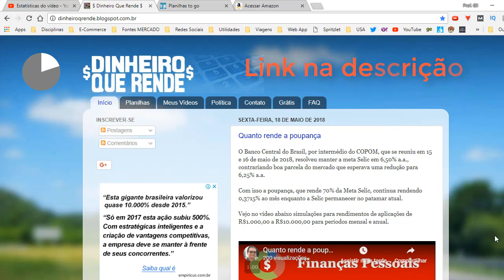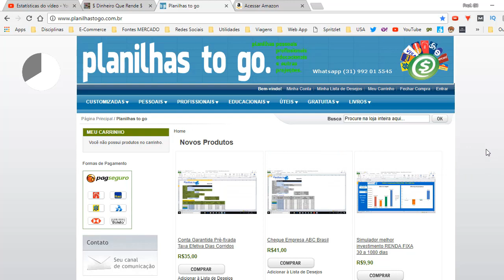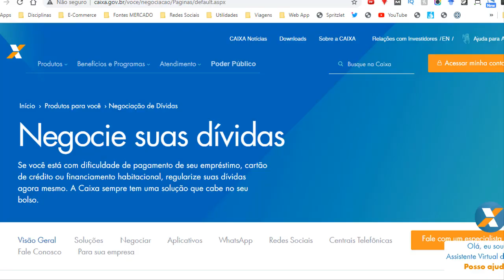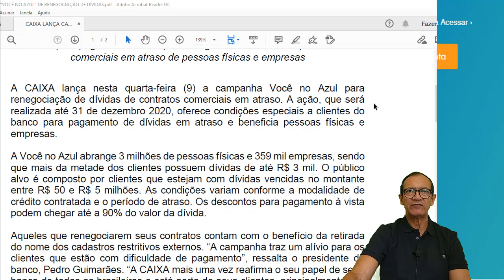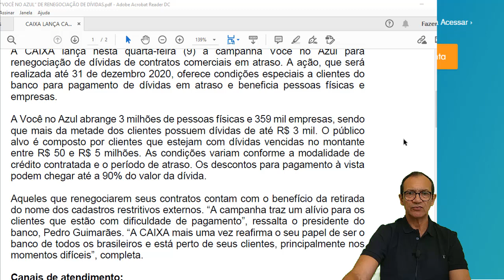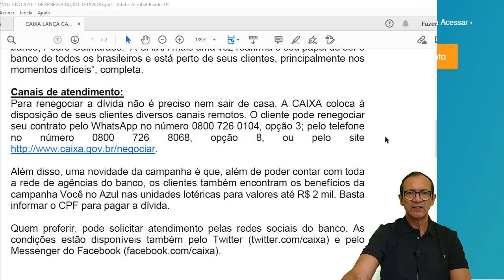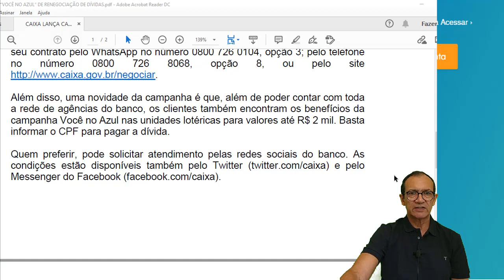Caixa - Pague sua dívida antiga com até 90% de desconto!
DESCRIÇÃO: Caixa, Pague sua dívida antiga com até 90% de desconto. Dicas e condições neste vídeo.